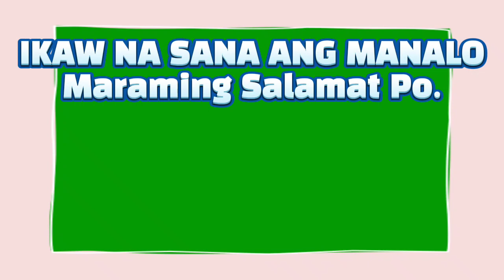3D LOTTO AND 2D LOTTO 5PM RESULT TODAY MAY 17, 2023